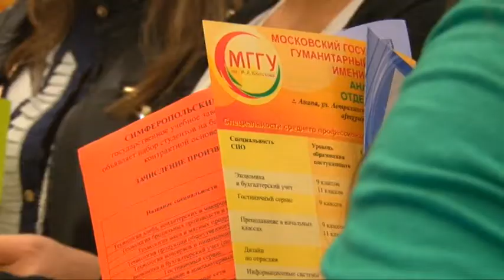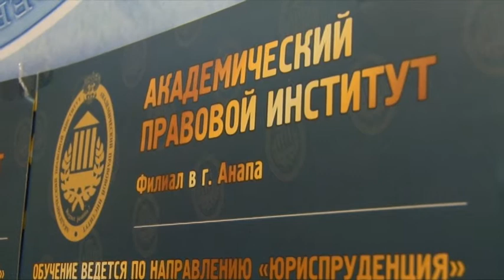В ярмарке учебных мест приняли участие 19 учебных заведений